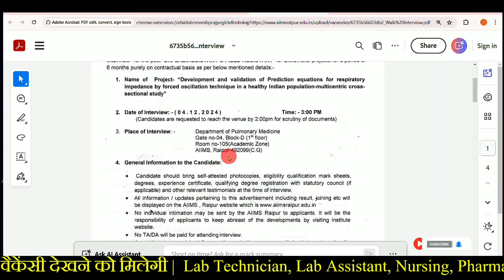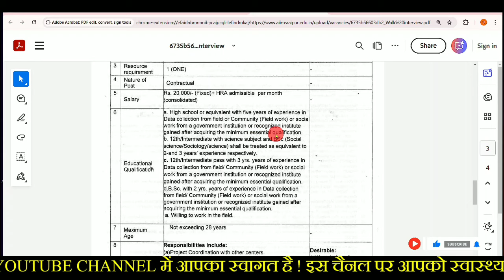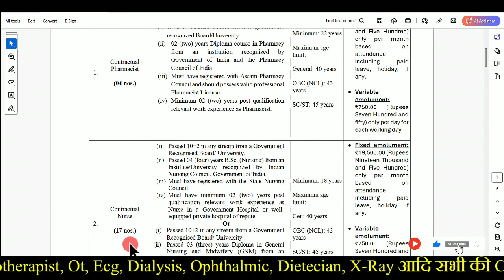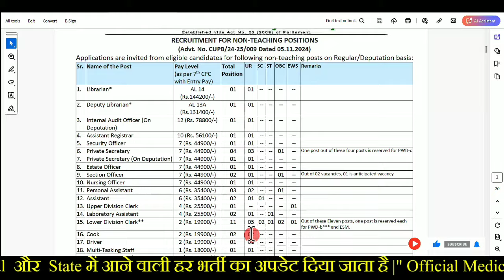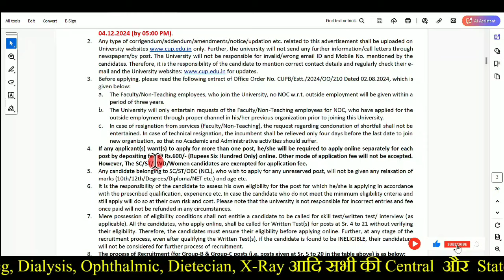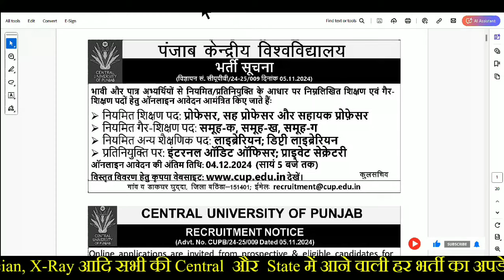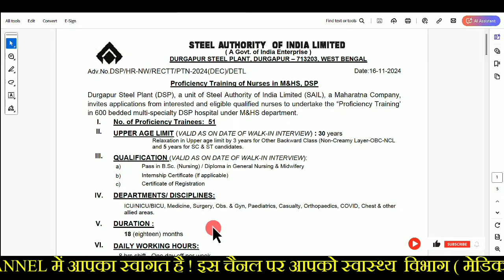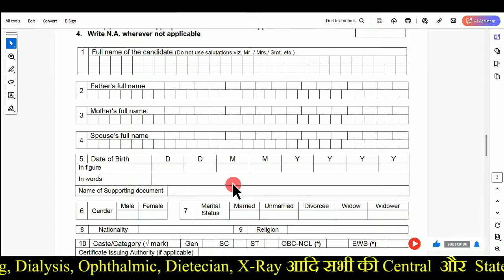स्वास्थ्य विभाग भर्ती | New Vacancy | Apply Now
NHM Vacancy
Vyapam Recruitment
Biochemistry Mcqs
Haematology Mcqs
Microbiology MCQs
Cytology imp. mcq
Histology MCQS
Bacterilogy mcqs
Virology Mcqs